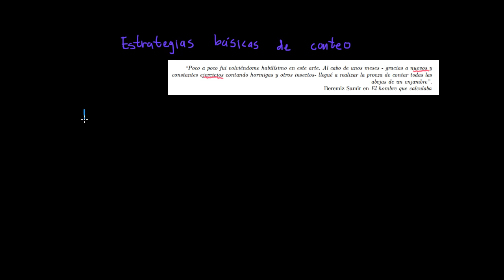01 Introducción a conteo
Contar es una de las herramientas más importantes para resolver problemas de matemáticas. Hay varias técnicas que te pueden servir.